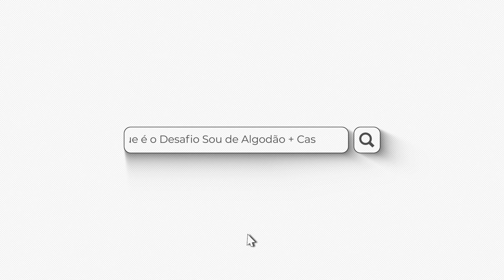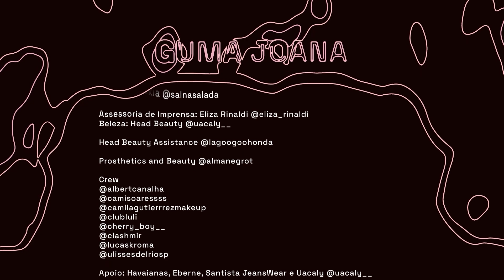Guma Joana | CDC53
Guma Joana

Direção criativa: Guma Joana e Amem Ira @gumajoana @amemyhra
Styling: Evyn @evyn____
Assistente de estilo: Nathália Ciesielsky @_cnath_
Colaboração criativa: Evyn @evyn____  Ofelia Brosco @ofeliabrosco
Costura: Guma Joana @gumajoana Hellora Dana @marombademerda
Jóias e artefatos: YHRA @yhra_yhra  Ofegallery @ofegallery  RiseAway @riseawaycompany
Produção Executiva: Fernanda França @effyfranca
Pesquisadora e assistente Guma: Lucy Mazzini @lucymazzini
Unhas: Evyn @evyn____
Óculos: Guma Joana e Lucy Mazzini, Acervo Naska Regina @naska_regina
Trilha sonora: Clementaum e Mary D @clementaum @iamaryd / masterização Gustavo Fornazier @forna_ier
Laser: Effy França @effyfranca
Teaser: 3D - Lucy Mazzinni
Imagens - Aun Helden @aunhelden Guma Joana @gumajoana Okofá @okofa_
Vocais - Saskia @salnasalada
Assessoria de Imprensa: Eliza Rinaldi @eliza_rinaldi
Beleza: Head Beauty @uacaly__
Head Beauty Assistance @lagoogoohonda
Prosthetics and Beauty @almanegrot
Crew
Apoio: Havaianas, Eberne, Santista JeansWear e Uacaly @uacaly__
Agradecimentos: Saskia Silva, Piera Eris, Fernanda França, Dilma Bjork, Flor Pires, Agência Lema, Sim Sukeban, Denise Mazzini, Bárbara Mazzini, Rachel Sabeta Donato, Marlene Carvalho Talaini, Pina Bausch, Casa de Criadores.